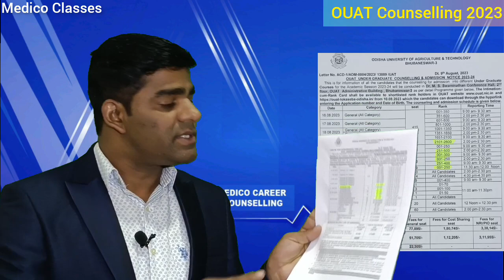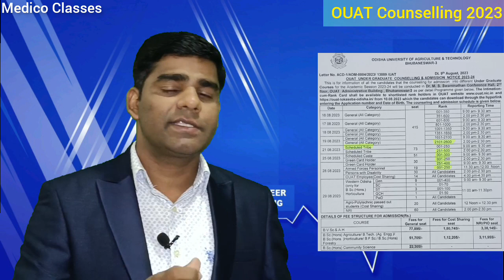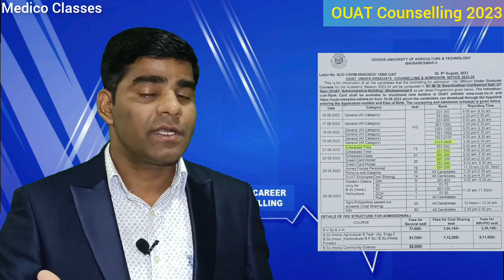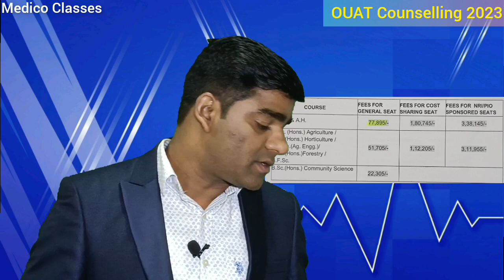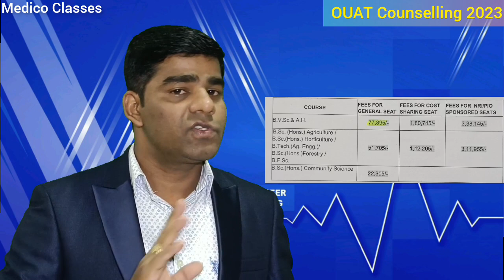OUAT Counselling 2023 🔥 OUAT Admission Process 🔥 Seats 🔥 Fees Documents 🔥 Cutoff 🔥 Medico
We Provide one Year Coaching for NEET, OUAT, JEE Entrance Examination. Cont.9337525905, 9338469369

OUAT 2023 – Odisha University of Agriculture and Technology (OUAT) invites eligible candidates to undergraduate courses for academic session 2023-24.
It is for admission to B.Sc (H) Agriculture, B.Sc (H) Forestry, B.Sc (H) Horticulture, BVSc & AH, BTech (Agril Engg), BFSc, B.Sc (H) Community Science in Constituent Colleges of OUAT.

OUAT counselling process will be organised on the basis of merit of the candidates. Candidates must have to attend the counselling in person on prescribed schedule. Merit for UG courses is drawn on the basis of weighted score of the candidates in the entrance test (50%), HSC examination (25%) and 10+2 examination (25%).
A common merit list and category-wise merit list will be prepared for UG courses. Admission will be provided on counseling basis, followed by fulfilling the eligibility criteria. The counselling date & time for the shortlisted candidates has been published in the intimation-cum-rank card.

Documents Required for OUAT Counselling 2023-24 Admission, Here is a list of documents that you must carry with you at the time of OUAT counselling
1. Intimation letter - cum - rank card
2. Downloaded application form -B
3. Class 10 Board Certificate
4. Class 12 Marksheet
5. Class XII Passing Certificate
6. CLC - Transfer Certificate  issued by the recently attended school or college
7. Date of Birth (D.O.B.) Certificate
8. Cast Certificate (OBC, EWS, SC, ST)
9. Domicile Certificate/ Residency Certificate
10. Green Card for Odisha Residency Students
11. ID Proof AADHAR Card h
12. At least 8 recent passport size photos of candidates
13. Medical Fitness Certificate at the time of Admission
14. Pwd Certificate
15. NRI Students
    ii. Relation of NRI Candidate
    iii. Affidavit of Course fee
    iv. Embassy Certificates

Fees Structure
B.V.Sc.& A.H.   : General Seats – Rs. 77,895/-  Cost Sharing- Rs. 1,80,745/- NRI Quota – Rs. 3,38,145/-
B.Sc.(Hons.) Community Science General Seats  Rs.22,305/-

Medico Classes
139,2nd Floor District Center Chandrasekhar Pur
Bhubaneswar